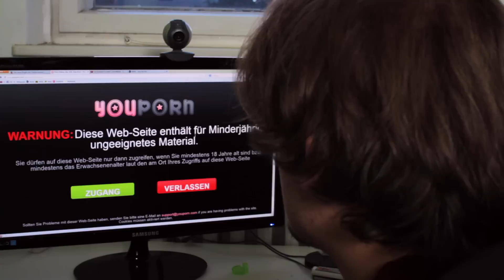Wie ein Radio Video entsteht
Ein ganz geheimer Blick hinter die Kulissen, alles natürlich nicht echt. In Wirklichkeit haben wir ja 20 Cutter, 124 Schreiber und 876 Leute die uns die Füße Massieren.